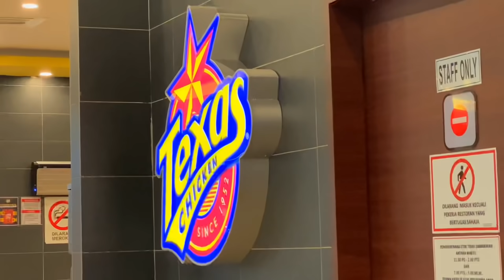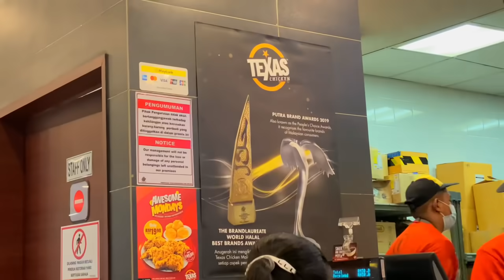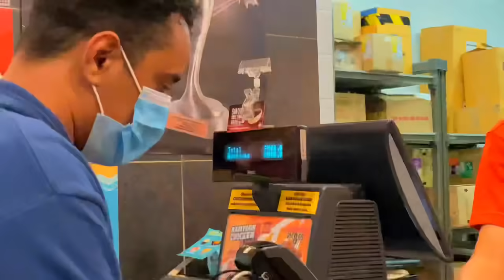Ayadoo xanuunkii ku dambeeyo oo wiliba deedin in ay wax cunto ayaan ugu soo gadnay meesha ay kugu..!